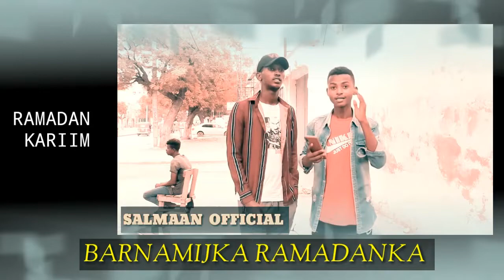AFURI WALAALKAADA SOOMAALIYEED | RAMADAAN KARIIM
THANKA